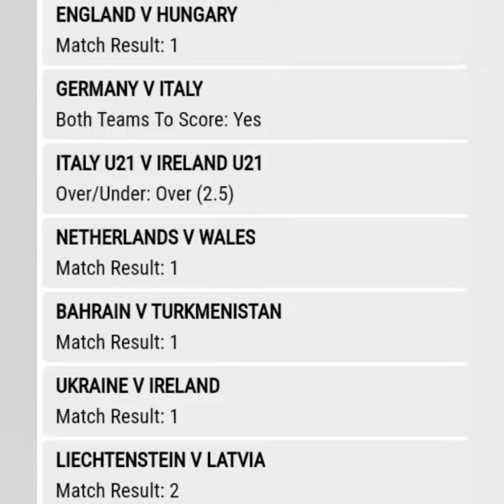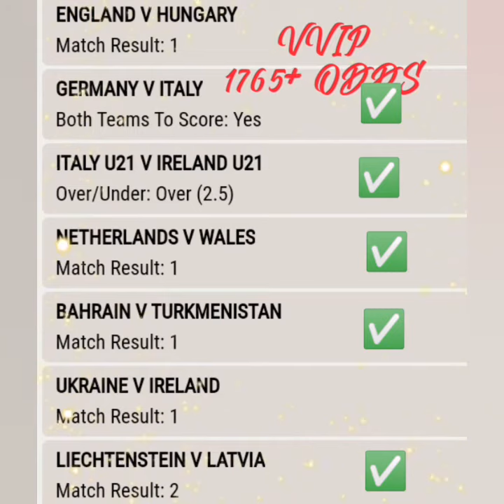YESTERDAY VVIP TUESDAY 14 1765+ ODD BETTING TIP 90% ACCURATE RESULTS FOOTBALL FIXED MATCHE